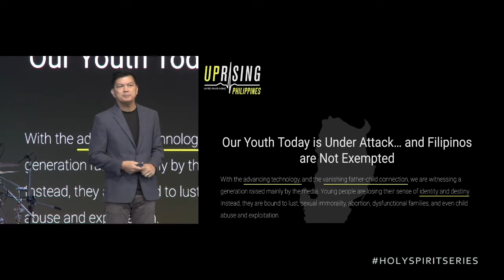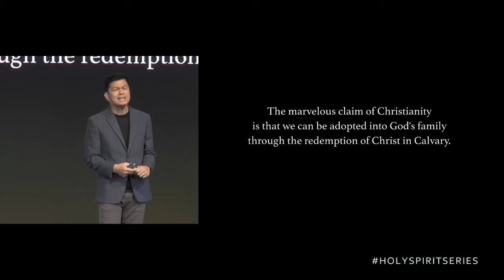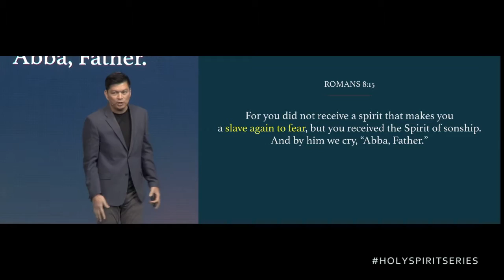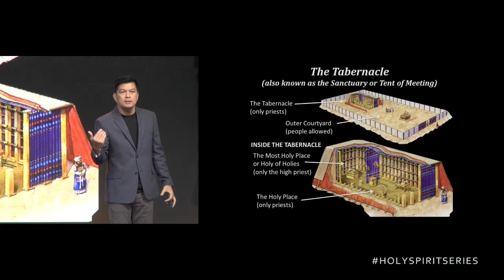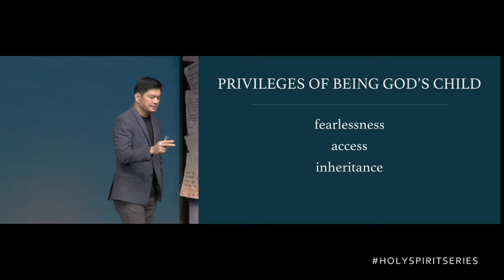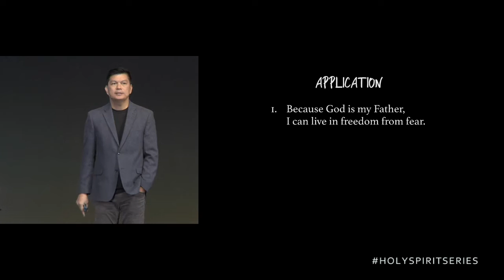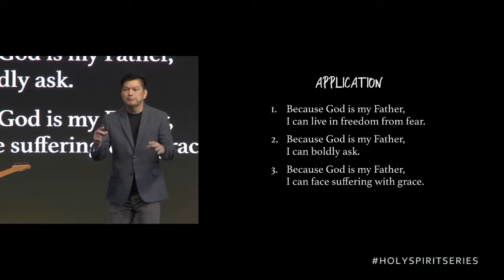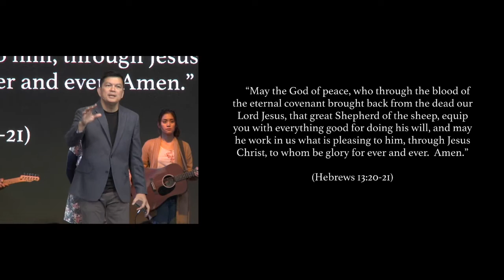Spirit of Sonship - Paolo Punzalan